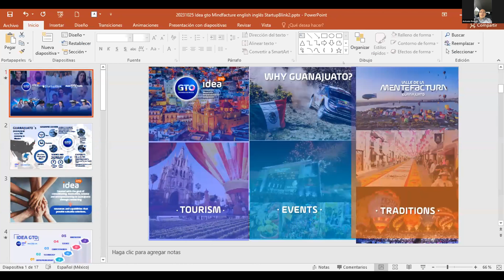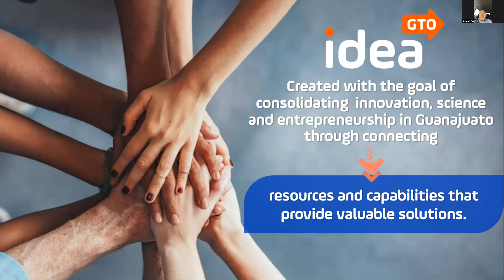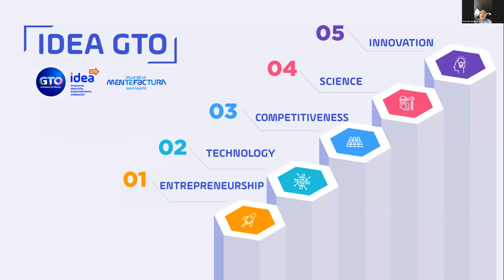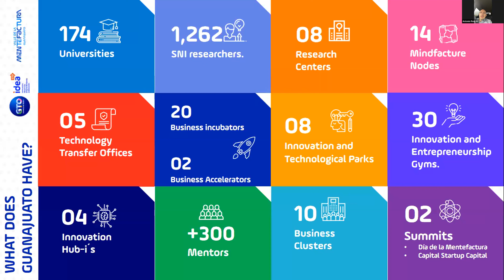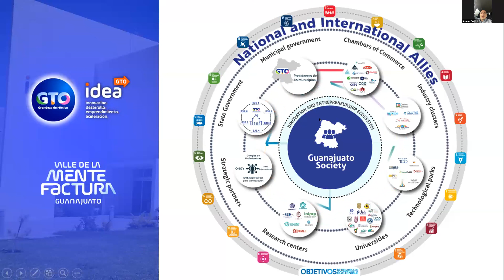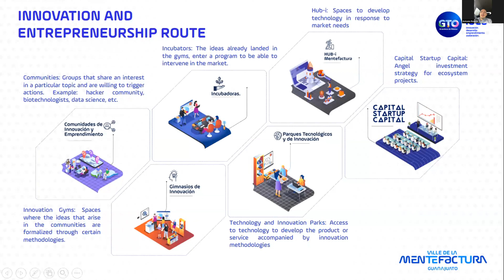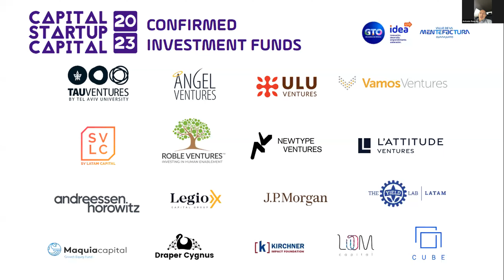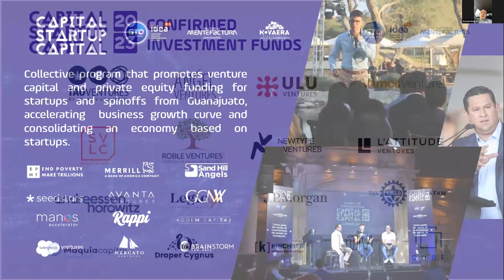Leon Startup Ecosystem at StartupBlink Ecosystem Summit October 2023